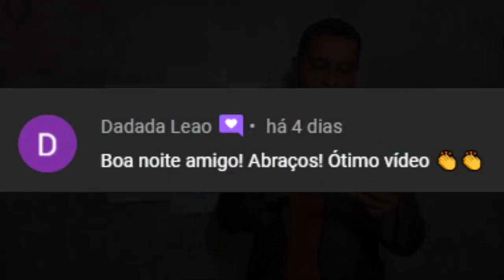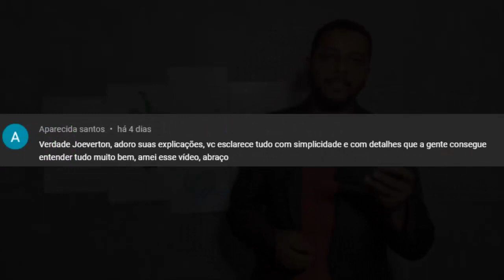4 Principais Alimentos CAUSADORES de ANSIEDADE - Você Consome Todos os Dias!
PIORES ALIMENTOS CAUSADORES DE ANSIEDADE! ___________________________________________________________________

Tags Sobre o Vídeo:

1 - Crises De Ansiedade
2 - Ansiedade
3 - Controle Emocional
4 - Sintomas da Ansiedade
5 - Estresse
6 - Tratamento Para Ansiedade
7 - Alimentos Que Causam Ansiedade